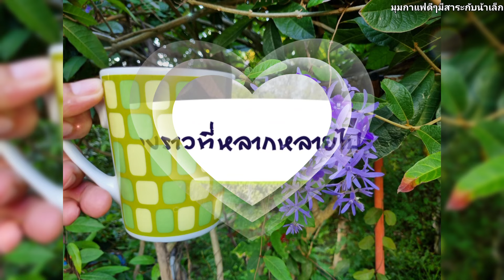จิบกาแฟชมสวนยามเช้าอย่างสุขใจ